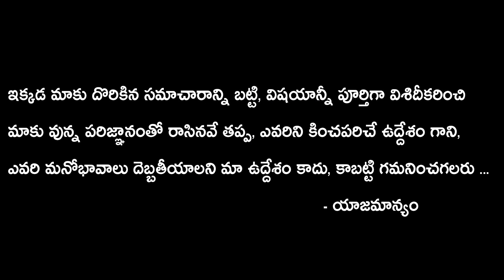Breaking News: Kotla Surya Prakash Reddy Joining In YSRCP Party | YS Jagan | Ap Elections